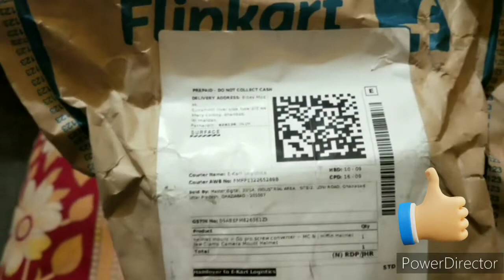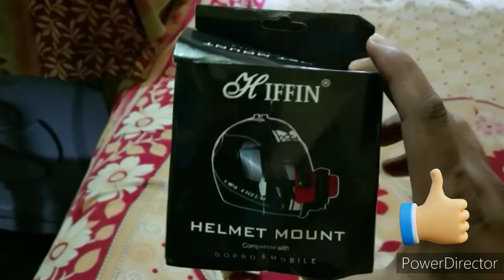YouTube Mera hiffin aaa gya... Hiffin unboxing.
Hiffin helmet mount aaa gya Mera. or Iska 1ts riding video bhut Jaldi ayega.